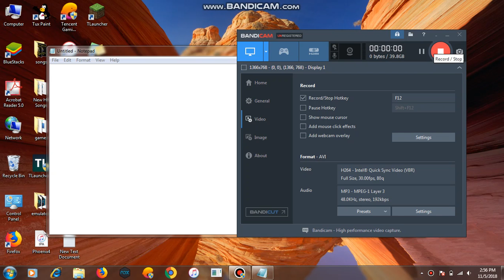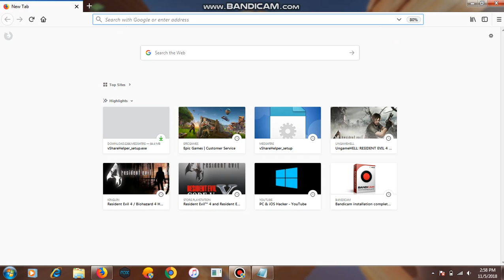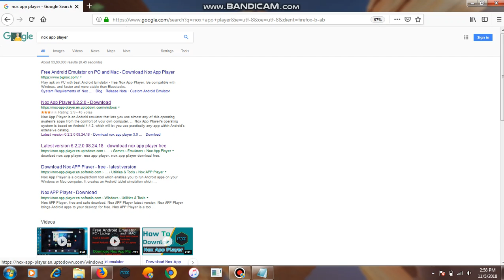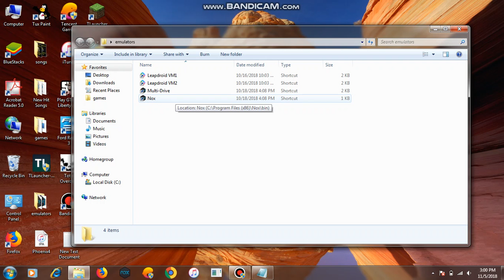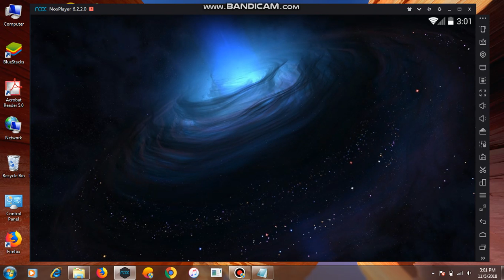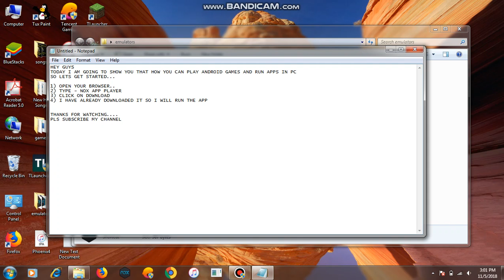HOW TO RUN ANDROID APPS AND GAMES IN PC